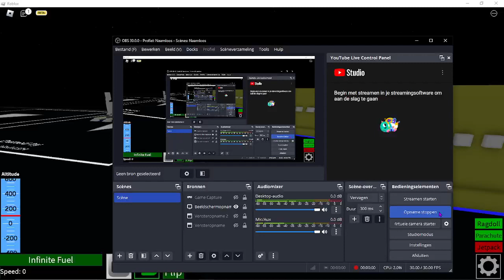Showcase of my pizzeria with mic audio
Some updates of my pizzeria. i steve. has done. sadly my mic wasnt working so uh. yeah. see ya next time